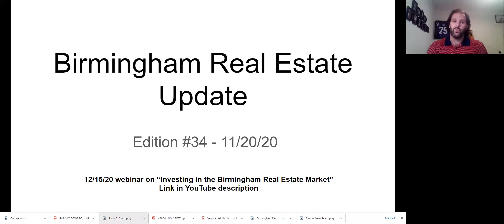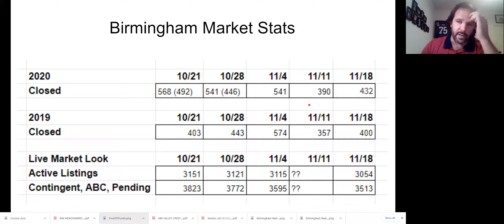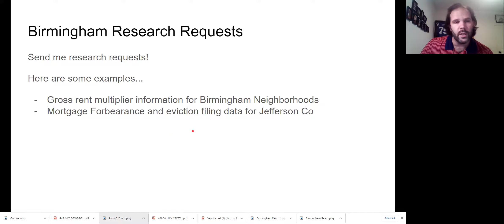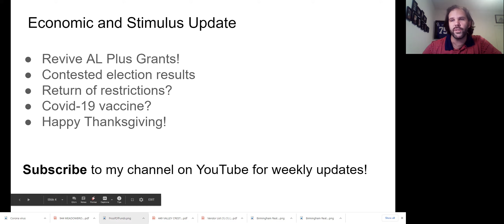Birmingham Real Estate Market Update - 11/20/20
Register to join me for an "Investing in Birmingham Real Estate" webinar December 15th

Info on Revive Alabama PLUS Grants

Rob Drum, Associate Broker eXp Realty Birmingham